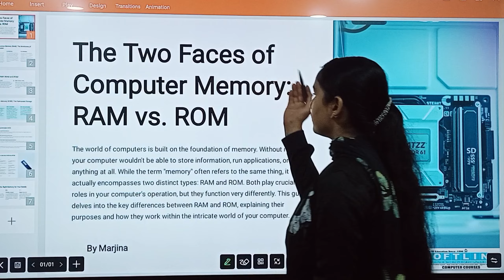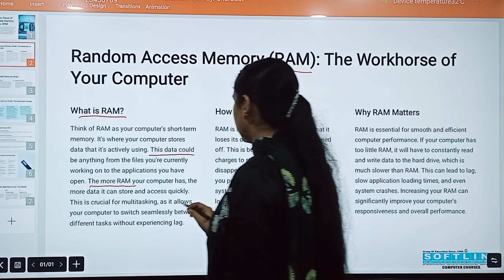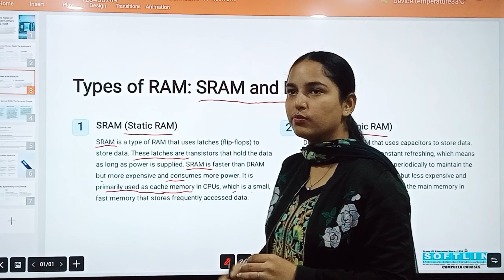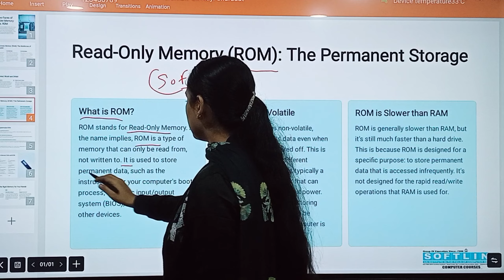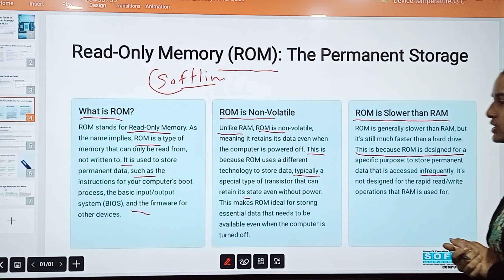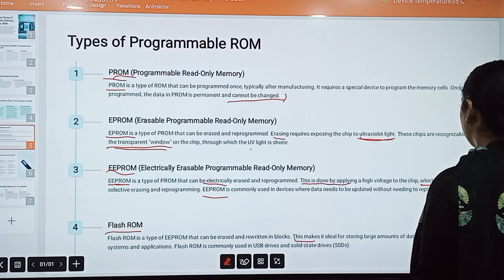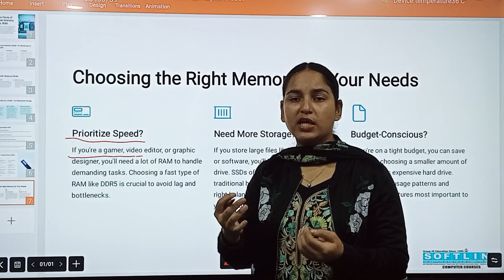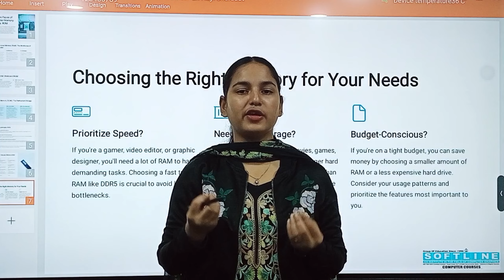💻 Difference Between RAM and ROM | Explained by Marjina Mam 🧠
Confused about RAM and ROM? 🤔 In this video, Marjina Mam breaks down the key differences between these two essential components of a computer system. 🖥️ Whether you're a tech enthusiast or a student preparing for exams, this video will help you understand the unique functions of RAM and ROM, and how they work together to power your device! 🔥

Watch now and clear all your doubts about memory in computers! 💡